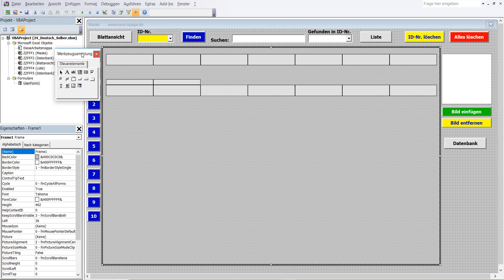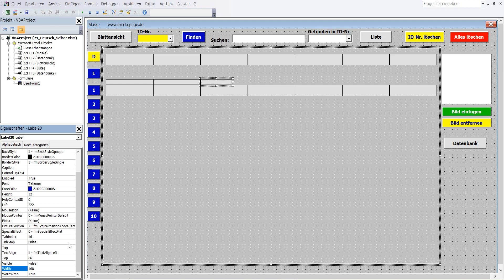53 Mehrspaltige Datenbank mit Suchmaschine und Bilder in Excel VBA selber erstellen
1 In VBA Editor in Menüleiste Zeichen „Werkzeugsammlung“ einmal mit linker Maustaste anklicken.
2 In Werkzeugsammlung Steuerelement „Beschriftungsfeld“ mit linker Maustaste anklicken und nachher freie Platz in Frame1 mit linker Maustaste anklicken. Die Label20 ist in Frame1.
4 Label20 ist erstellt worden.